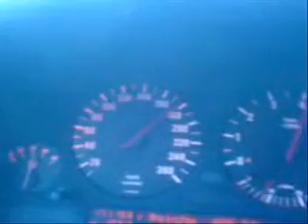e34 220kmh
Lv e234 535